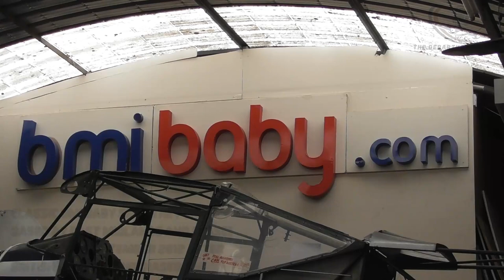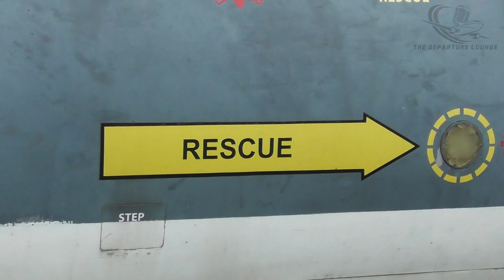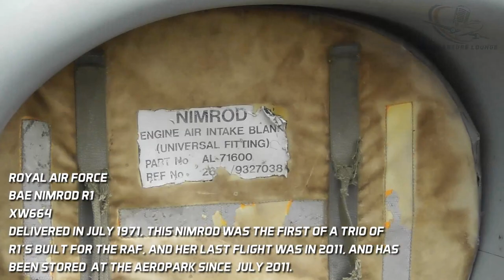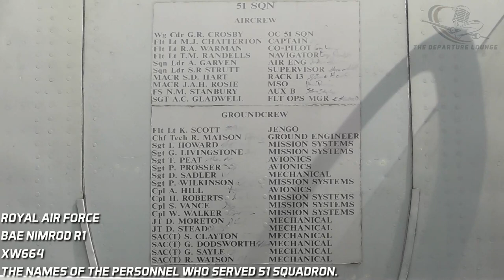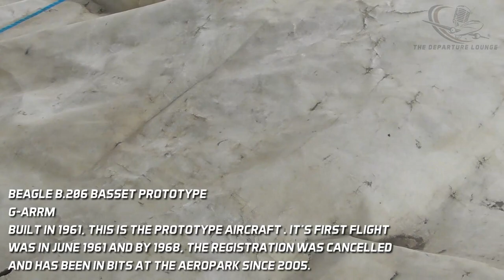EAST MIDLANDS AEROPARK - THE TOUR!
A tour of the wonderful East Midlands Aeropark on my first ever visit to the place, and what a place it is! Very accommodating to families, and outdoor attractions with static aircraft all whilst having a terrific view of the runway at the airport, it's a fantastic place to go for a day out! In this video, I give you a walkaround tour of all the exhibits that the aeropark has to offer! Hope you enjoy!

AIRCRAFT IN THIS VIDEO:

Avro Vulcan
Blackburn Buccaneer
English Electric Lightning
English Electric Canberra
Hawker Hunter
AND MANY MORE!